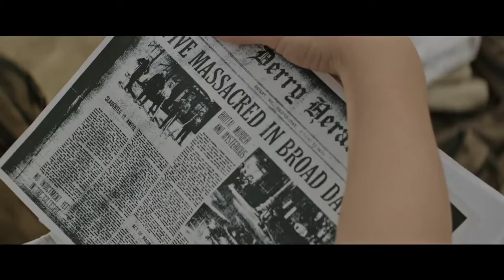It (2017) Trailer - Friday Night Frights @ Witching Hour Bentonville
FREE SCREENING

Dine at a horror movie themed food truck while watching a horror movie!

Synopsis

In the summer of 1989, a group of bullied kids band together to destroy a shape-shifting monster, which disguises itself as a clown and preys on the children of Derry, their small Maine town.